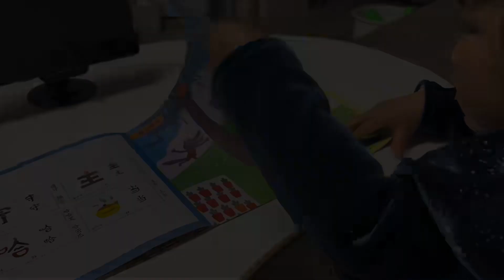抽根懒筋更新一个视频，生活在重复，但每天都越来越好！